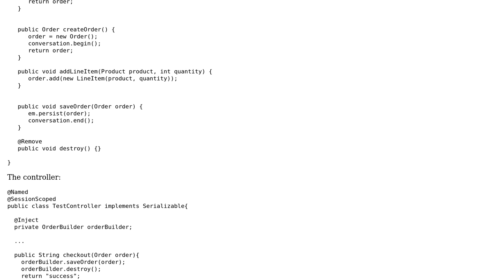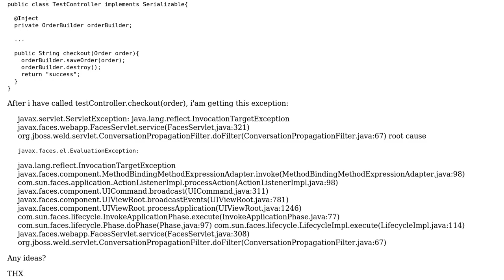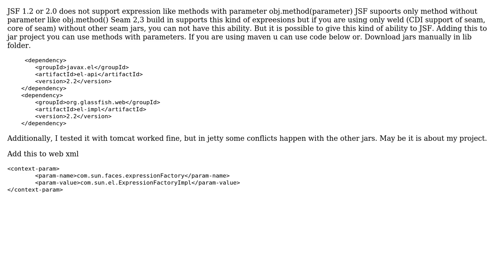CDI WELD @ConversationScoped @Stateful EJB conversation.end() & @Remove SFSB (2 Solutions!!)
CDI WELD @ConversationScoped @Stateful EJB conversation.end() & @Remove SFSB

With thanks & praise to God, and with thanks to the many people who have made this project possible! | Content (except music & images) licensed under CC BY-SA | Music | Images & others | With thanks to user Pierre Crochet user Mustafa SAHIN AYDIN user ich-bin-drin and the Stack Exchange Network Trademarks are property of their respective owners. You are responsible for your own actions.